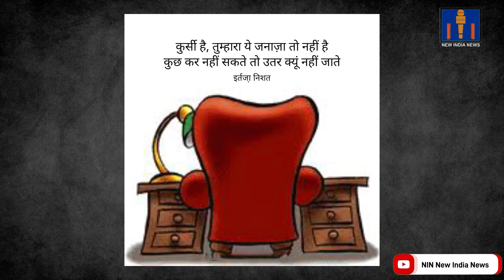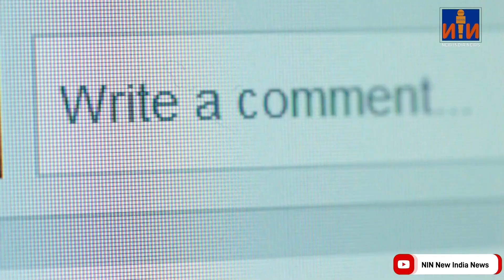EMERGENCY देर हो जाये इस से पहले देख लीजिए NIN New India News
watch it before it's too late NIN New India News | Watch the moment tearful Jacinda Ardern | Jacinda Ardern resigns as New Zealand prime minister | Jacinda Ardern resigns | Jacinda Ardern chokes upJacinda Ardern chokes up